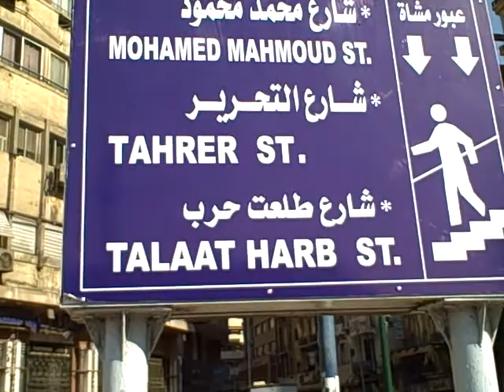Tehrar Square Cairo Egypt 2013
Ahhhhhhh wonderful Cairo Egypt. Dec 2013 in Tehrar square